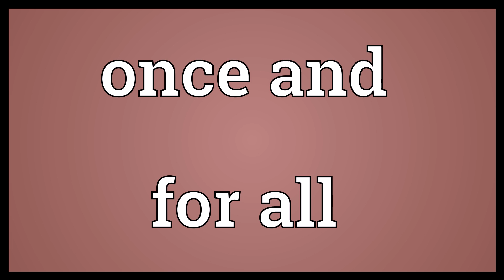Once and for all Meaning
Video shows what once and for all means. Finally, permanently, conclusively..  Once and for all Meaning. How to pronounce, definition audio dictionary. How to say once and for all. Powered by MaryTTS, Wiktionary